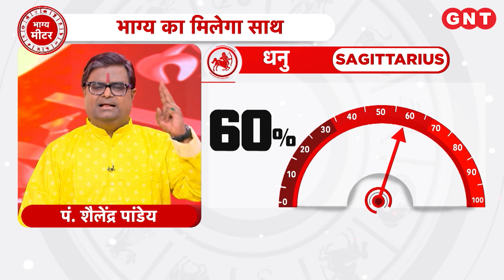Aaj Ka Dhanu Rashifal 10 अप्रैल 2023: पारिवारिक समस्या हो सकती है | Sagittarius Horoscope Today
Aaj Ka Rashifal Dhanu Rashi 10 अप्रैल 2023: धनु राशि के जातकों का ज्योतिष के अनुसार करियर की बाधाओं से बचें. लिखा पढ़ी में सावधानी रखें. पारिवारिक समस्या हो सकती है. दूध का दान करें. आज का शुभ रंग गुलाबी है.